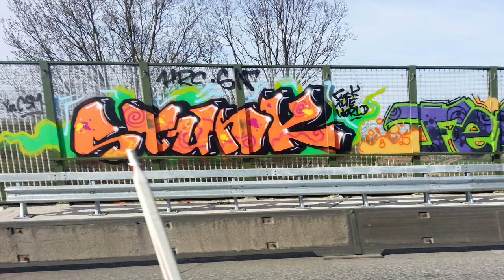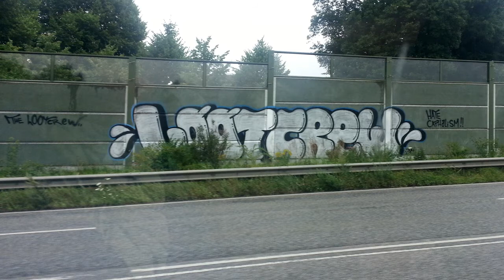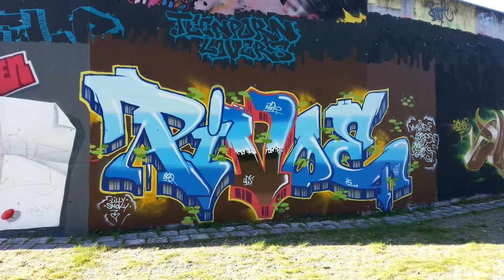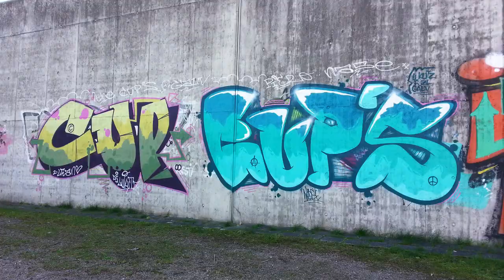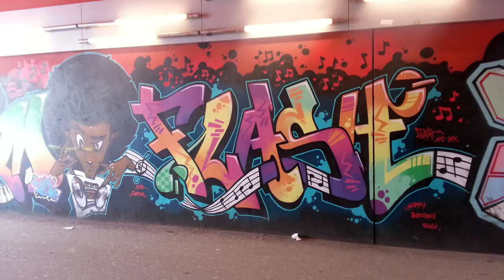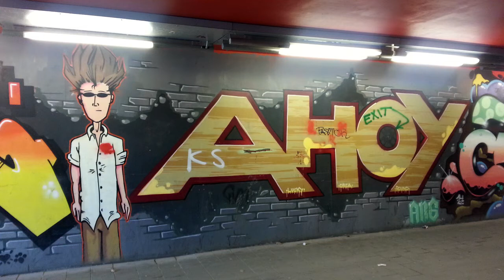Graffiti #4 - Hamburg - Pieces Walls Wände Bilder Throw-Up Street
► Tracklist:

1. NTM - Intro (Paris sous les bombes)

2. D.I.T.C. - Day One

3. Man of Booom - Howeedoo ft. Maniac

4. Livin' Legends - You

5. Tha Alkaholiks - The Next Level (FloFilz Remix)

6. Naughty By Nature - The Hood Comes First